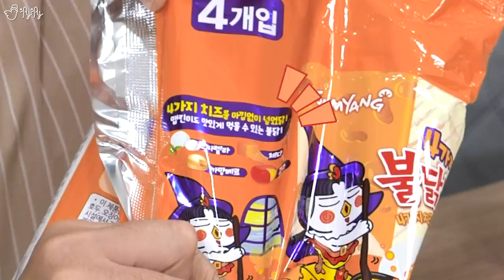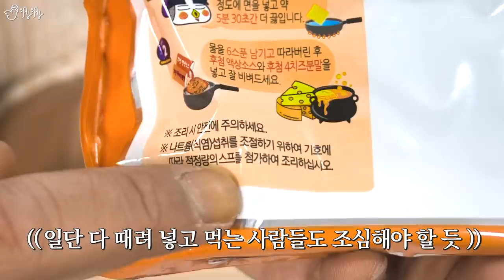신라면 볶음면, 처갓집 양념치킨 라면.. 새로 나온 볶음면들을 먹어보자!